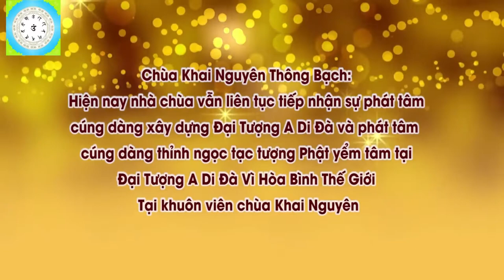Quả Báo Phá Đền Chùa Và Cách Sám Hối l Đ,Đ Thích Đạo Thịnh, Pháp Âm HD